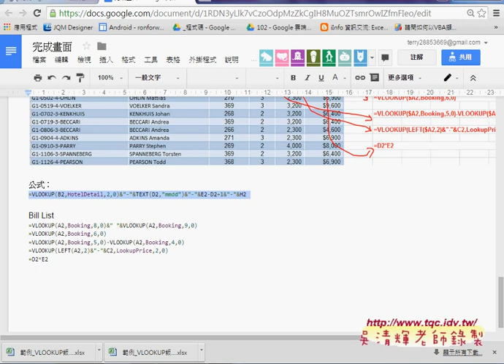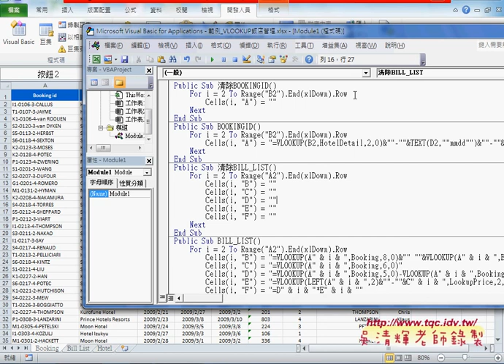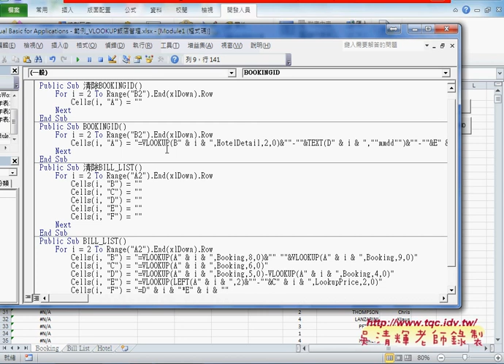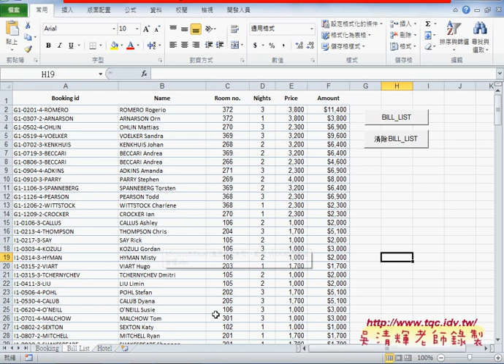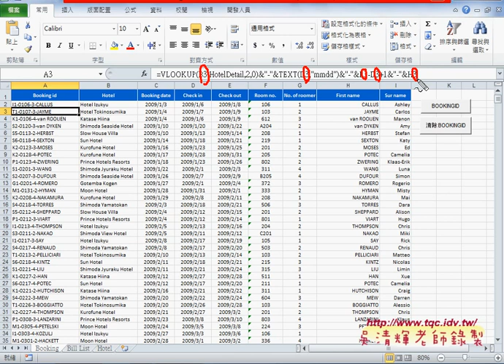04 範例VLOOKUP飯店管理轉為VBA程式說明